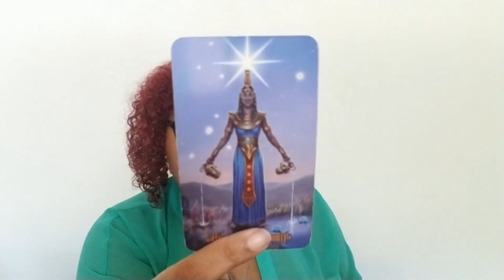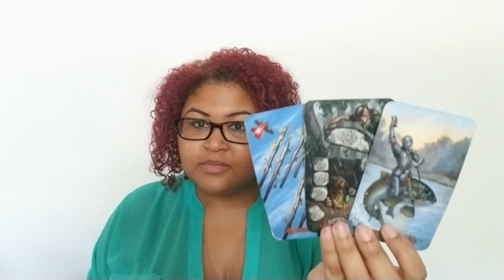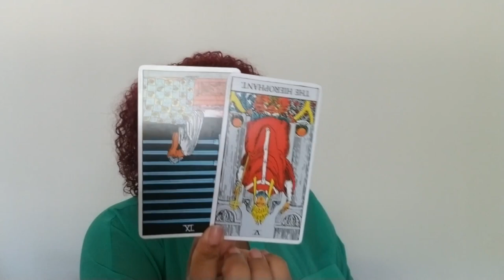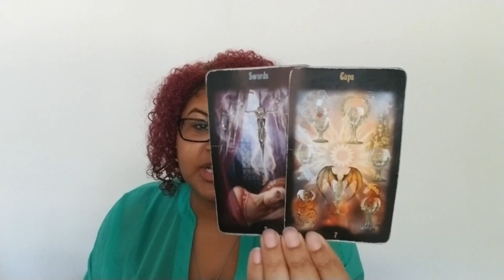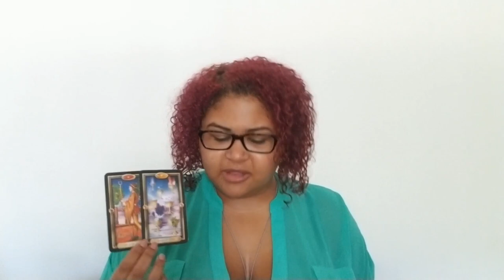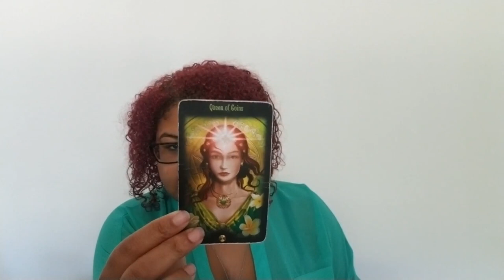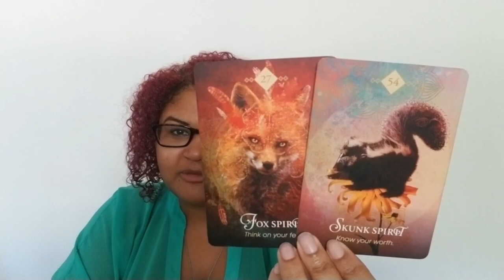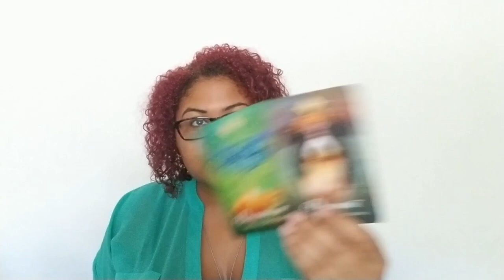Gemini: Recognizing The Matching Flock To Fly With (August 22nd - 31st)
Gemini: Weekly Love Reading (August 22nd - 31st)